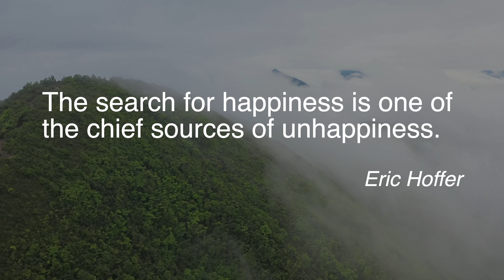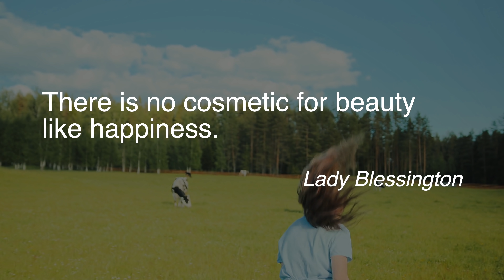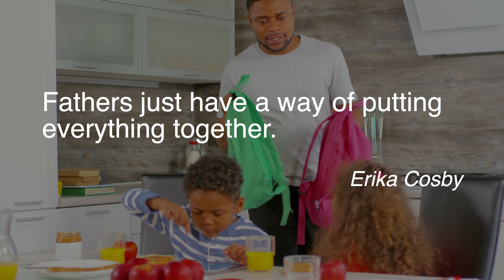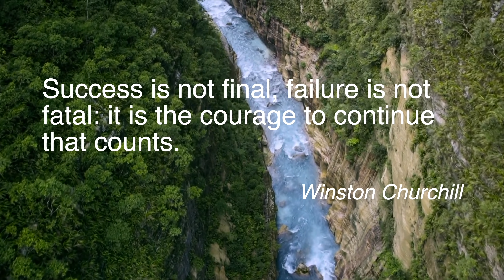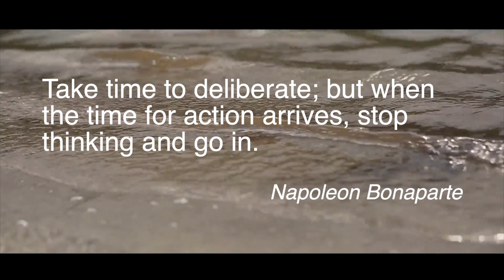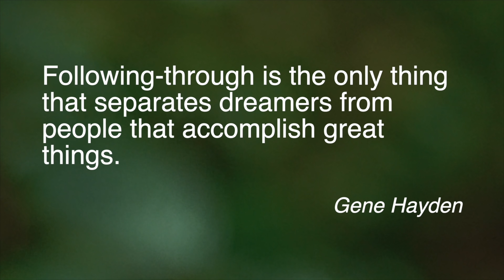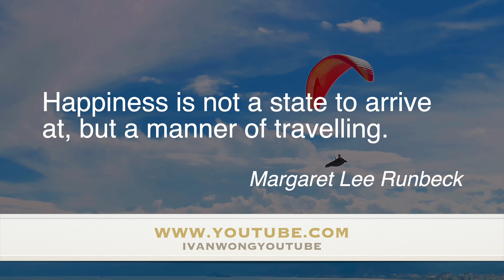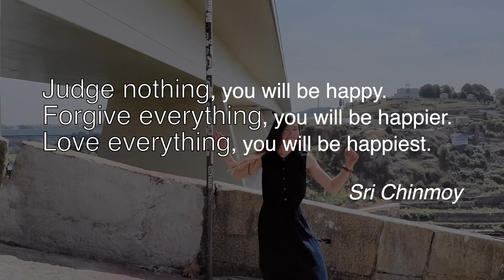POSITIVE & MOTIVATIONAL QUOTES 2020 BEST (Long Version) - Ivan Wong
The Best Positive & Motivational Quotes in 2020 (Long Version)